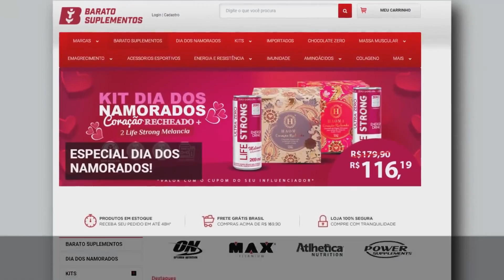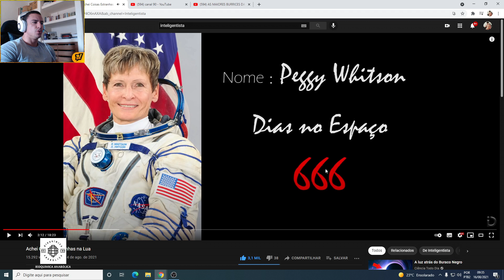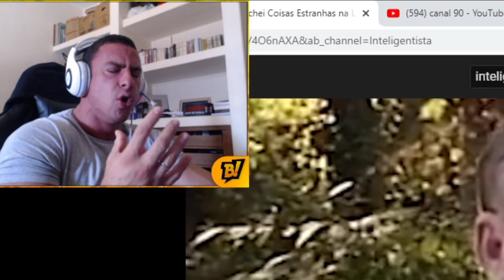XANDÃO VAI VIRAR COMUNISTA ?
OS MELHORES SUPLEMENTOS COM OS MELHORES PREÇOS!

QUER COMPRAR CRÉDITOS EM GAMES? REI DOS COINS! A MELHOR OPÇÃO DO BRASIL, ENTREGA RÁPIDA E 100% SEGURA!

INSTAGRAM PITBULL LAVAJATO: @pitbullavajato
INSTAGRAM LUKÃO DO CAFÉ: @lukaodocafe